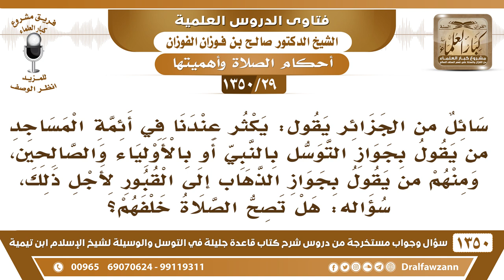[29 /1350] من الجزائر يقول يكثر عندنا في الأئمة من يقول بجواز التوسل بالنبي فهل تصح الصلاة خلفهم؟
[29 /1350] السؤال: سائل من الجزائر يقول: يكثر عندنا في أئمة المساجد من يقول بجواز التوسل بالنبي أو بالأولياء والصالحين، ومنهم من يقول بجواز الذهاب إلى القبور لأجل ذلك، سؤاله: هل تصح الصلاة خلفهم؟
 الجواب: هؤلاء يجب أن يُبيَّن لهم؛ لأنهم ربما يكونوا يجهلون هذا الشيء، فيُبيَّن لهم أن هذا أمر لا يجوز، فلا يجوز التوسل بالمخلوق، لا يجوز التوسل بالمخلوق، بذات المخلوق، أو بجاهه، وإنما التوسل بدعائه وشفاعته فقط، أما التوسل بجاهه أو بحقه؛ هذا أمر لا يجوز، فيُبين لهم هذا الشيء، فإن أصروا فلا تُصلوا معهم.
 لتنزيل جميع فتاوى شرح كتاب قاعدة جليلة  - للشيخ صالح الفوزان عدد ١٣٥٠ سؤال وجواب
 لاستماع جميع فتاوى شرح كتاب قاعدة جليلة - للشيخ صالح الفوزان عدد ١٣٥٠ سؤال وجواب عبر صفحة أرشيف
للاشتراك في قناة الشيخ صالح الفوزان
أسئلة وأجوبة من شرح قاعدة جليلة ( 1350 ) مقطع

للاستفسار والإقتراحات والدعم
رئيس الفريق
لمشروع كبار العلماء